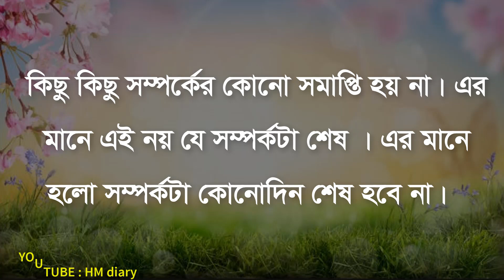এই ১টি ঘটনা থেকে বুঝবেন সে প্রচন্ড ভালোবাসে - Heart touching Quotes Bangla - Emotional video - Ukti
-Motivational Video

Oh Christmas Tree
DJ Williams